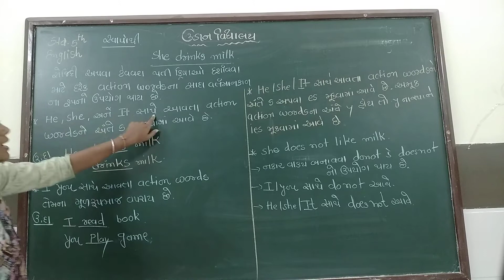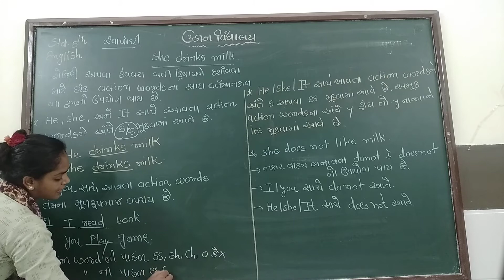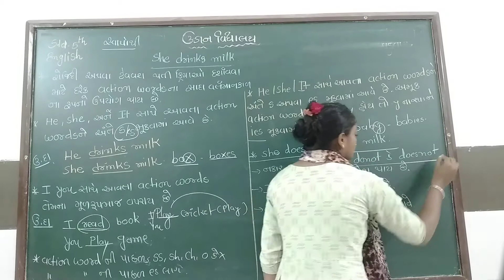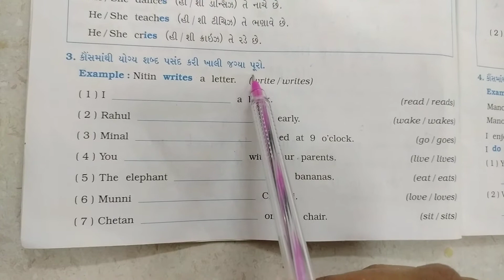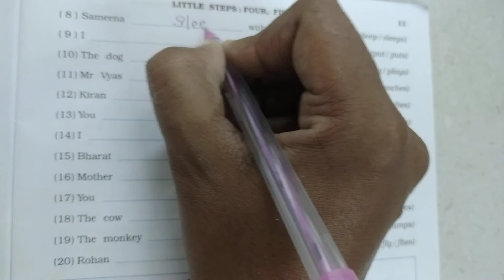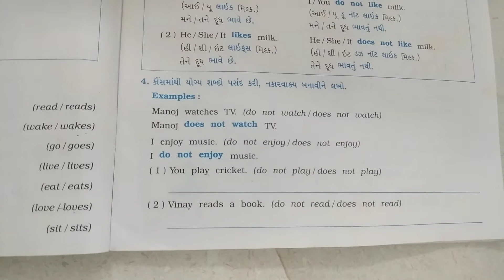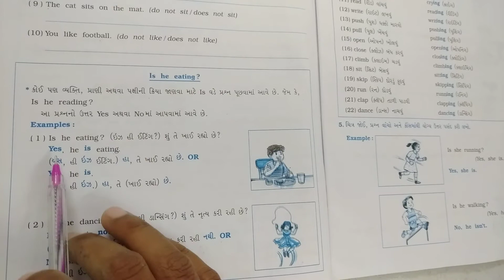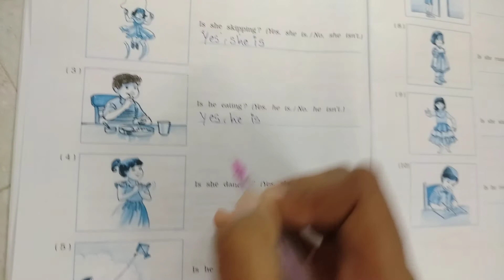std 5 eng